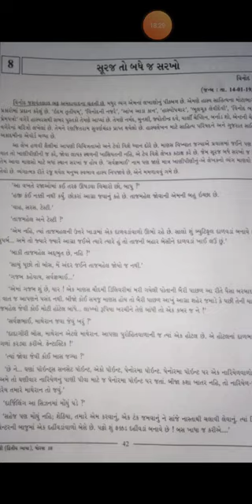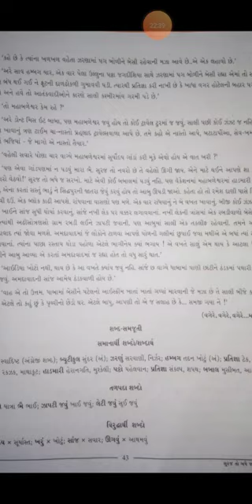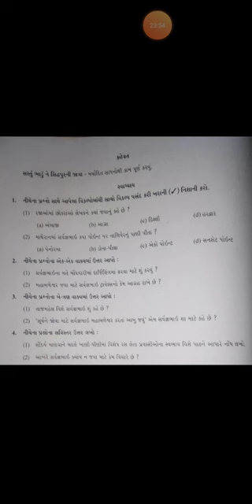Std-10 (E.M.) Sub-Gujrati, Chep-8 સૂરજ તો બધે સરખો